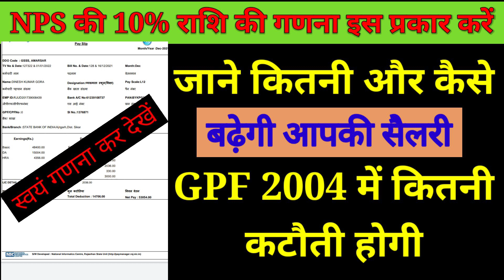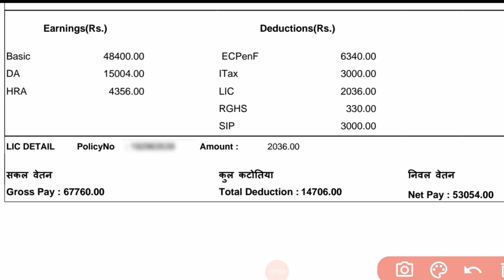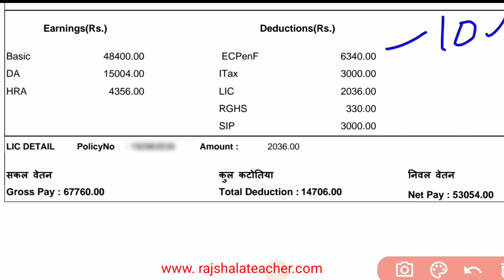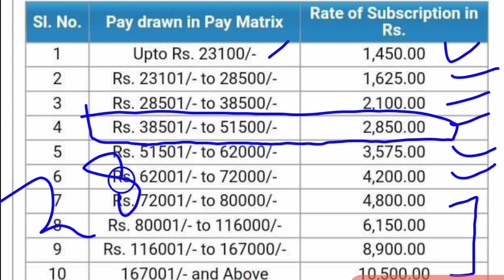मार्च माह में कितनी सैलरी बढ़ेगी || GPF मैं सैलरी से कितनी कटौती होगी || NPS 10% कटौती की गणना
मार्च माह में कितनी सैलरी बढ़ेगी,
GPF मैं सैलरी से कितनी कटौती होगी,
NPS 10% कटौती की गणना
how to calculate March salary, nps, ops,